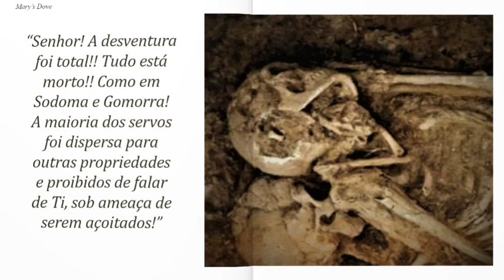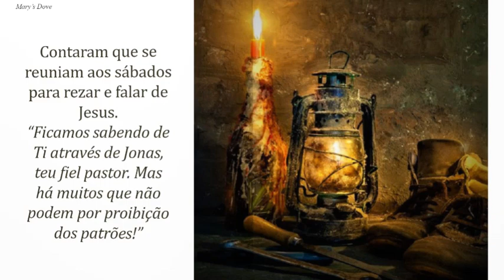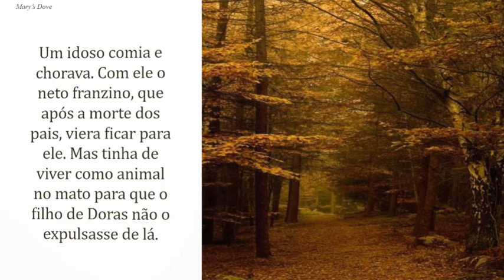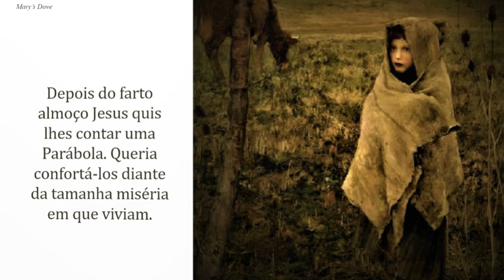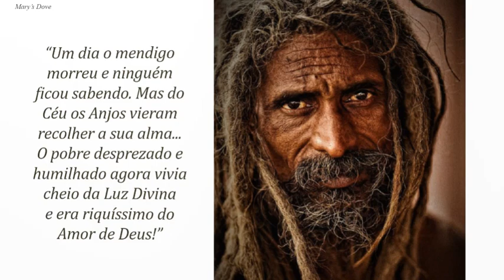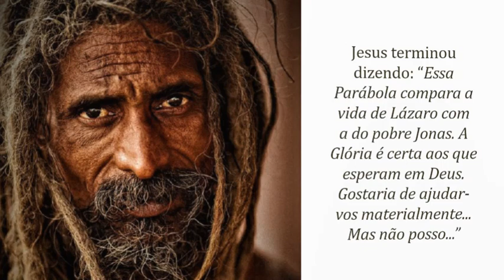104 - O RICO EPULÃO!! (MULTIPLE LANGUAGES)